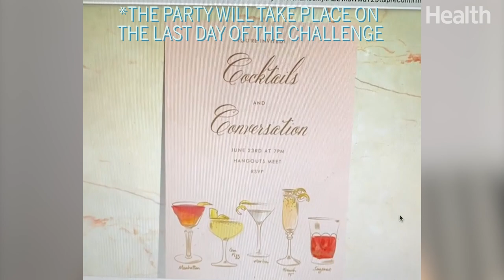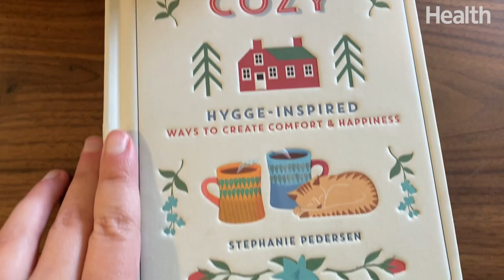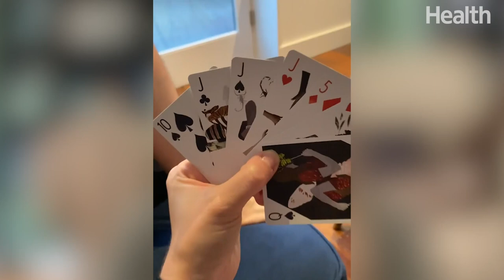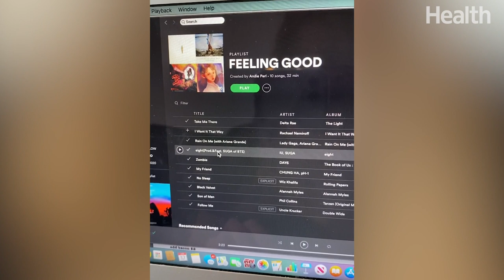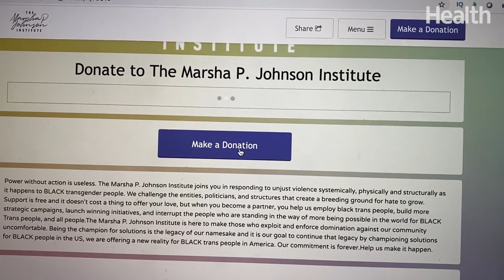We Tried 2 Weeks of the Hygge Lifestyle - The Danish Art of Coziness | Can I Do It? | Health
Hygge (pronounced hue-guh) is a Danish word used when acknowledging a feeling or moment, ordinary or extraordinary, as cozy, charming or special. 2 people embark on a 2 week challenge to see if the Hygge lifestyle can bring calmness and gratitude to their hectic lives. Stephanie Pedersen, Author of "American Cozy: Hygge-Inspired Ways to Create Comfort & Happiness," helps guide them on the right track to Hygge success.

Health's new series "Can I Do It?" follows a wide array of participants as they tackle fitness challenges, personal health goals, and try out feel good trends. From lifestyle makeovers using Hygge, to diets like intermittent fasting, to attempting a 100 pushup challenge, we put in the sweat and hard work so you can see if you *can do it* without leaving your seat.